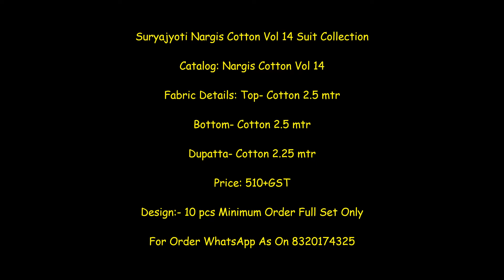Suryajyoti Trendy Patiyala Vol 5 Cotton Suit Collection ll Latest Design Of Pure Cotton Suit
Suryajyoti Trendy Patiyala Vol 5 Cotton Suit Collection

Catalog: Trendy Patiyala Vol 5

Fabric Details: Top- Cotton 2 mtr

Bottom- Cotton 2.5 mtr

Dupatta- Cotton 2.25 mtr

Price: 465+GST

Suryajyoti Trendy Patiyala Vol 5 Cotton Suit Collection Wholesale Price-Shivkrupa Enterprise. India No 1 wholesaler DealIer Seller Supplier Of Suryajyoti Trendy Patiyala Vol 5 Cotton Suit Collection Wholesale Price at Shivkrupa Enterprise. Buy Wholesale Online Shopping at Shivkrupa Enterprise. Best price Suryajyoti Trendy Patiyala Vol 5 Cotton Suit Collection at Shivkrupa Enterprise. Suryajyoti Trendy Patiyala Vol 5 Cotton Suit Collection Cheapest price at Shivkrupa Enterprise. New 2022 Latest Suryajyoti Trendy Patiyala Vol 5 Cotton Suit Collection Wholesale Online Shopping at Shivkrupa Enterprise.